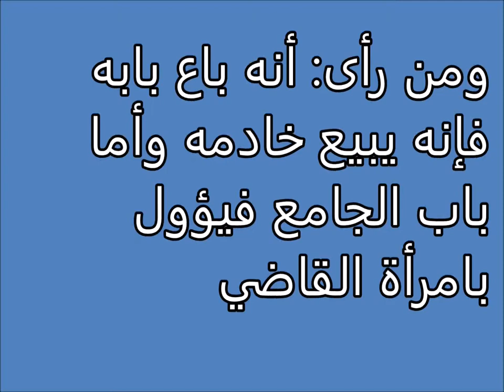Tafsir al ahlam | الابواب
تفسير,
ابن سيرين,
تفسير احلام ابن سيرين,
تفسير حلم,
تفسير الاحلام للامام الصادق,
مفسر الاحلام,